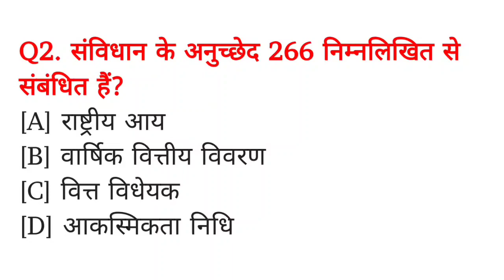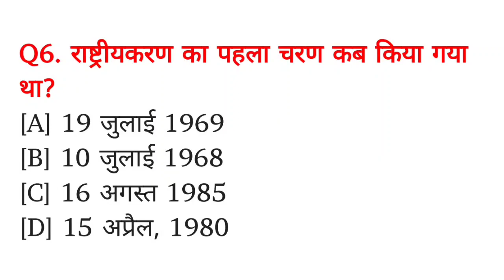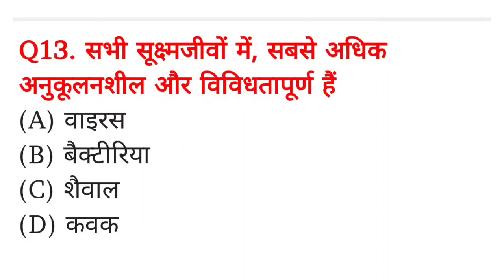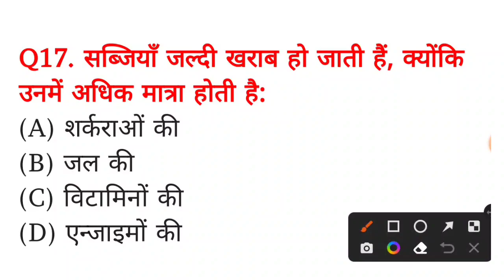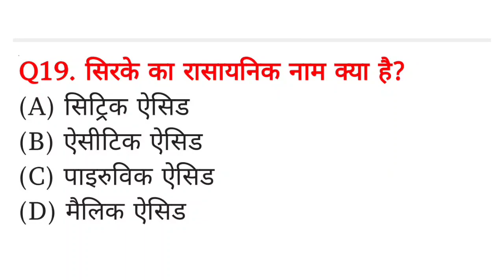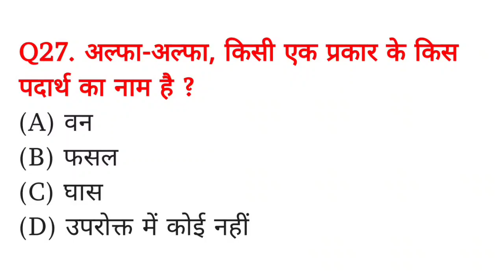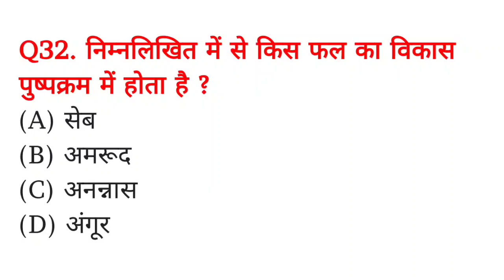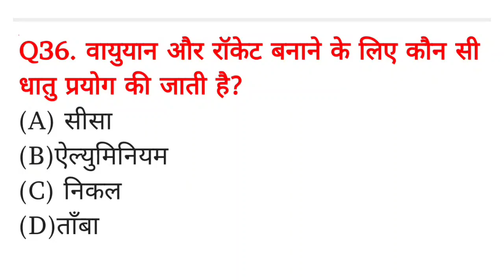SSC GD 2022 GK GS QUESTION PAPER | SSC GD 2023 Exam Important Question | SSC GD Previous Year Paper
ssc gd question paper,ssc gd practice set 2022
ssc gd practice set 2022 hindi
ssc gd ka syllabus,ssc gdssc gd constable
ssc gd 2022,ssc gd syllabus
ssc gd ka gk gs question